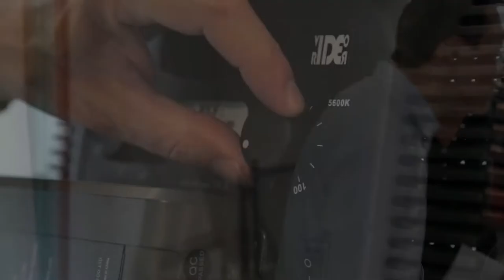Inside Research - Takuro Yamashita - Économie théorique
Takuro Yamashita est professeur à l'université Toulouse Capitole et chercheur TSE. Ses recherches portent sur la théorie de la conception du mécanisme et la théorie du contrat.

Il présente le groupe de recherche "Économie Théorique" de TSE ainsi que certains de ses récents travaux de recherche.